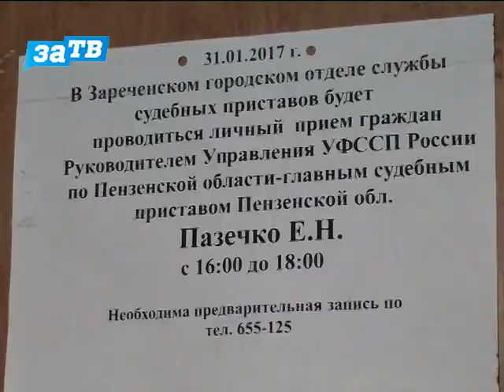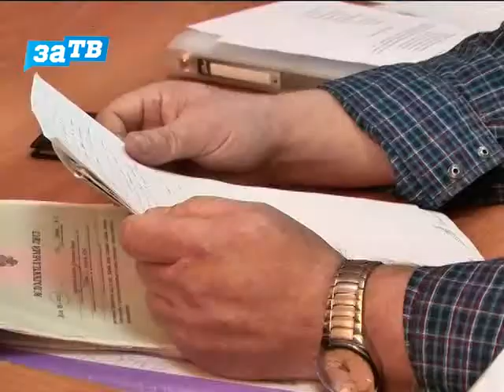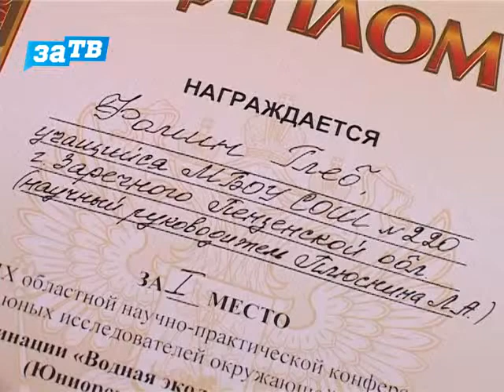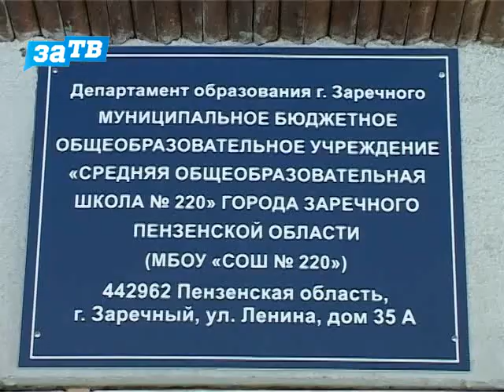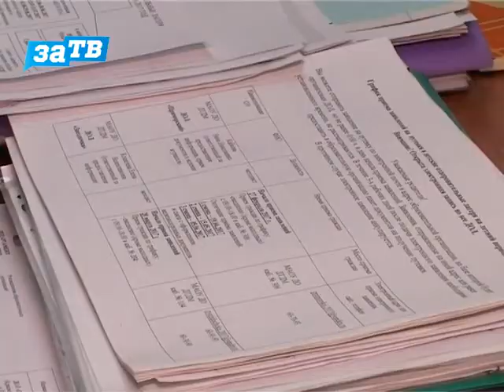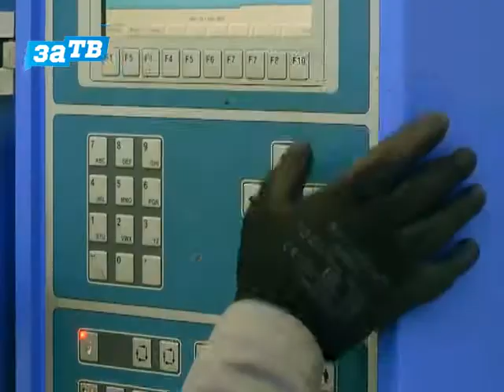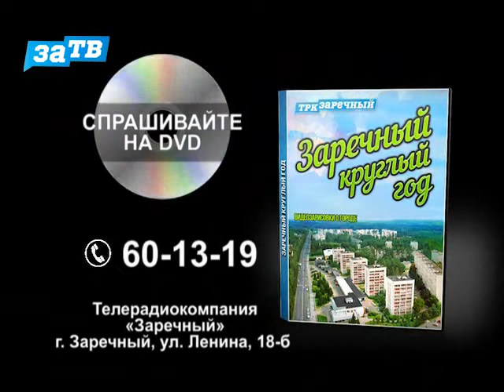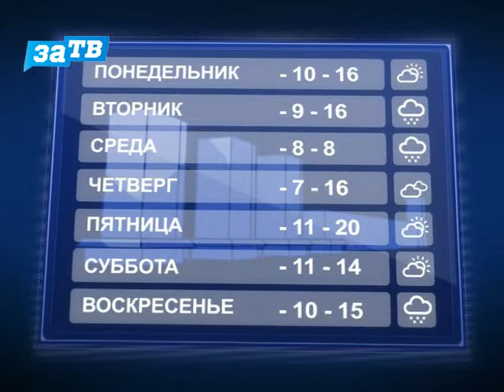Новости Заречного от 01.02.17